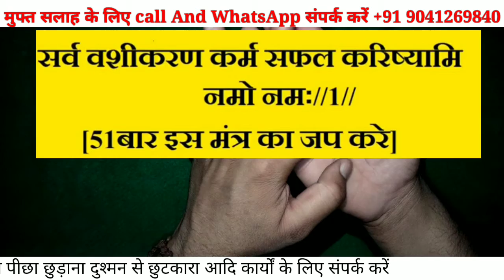इस उपाय के बाद कोई भी लडकी या स्त्री होगी आपकी बाहो मे | Girlfriend vashikaran mntra totka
in this video we tells about that how can you do love marriage
 if you want to do that so you have to watch this video till end dont skip it